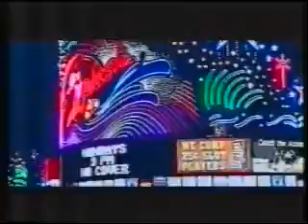'Drive' of 1995 Part 7 / 8 *better Sound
Night objects